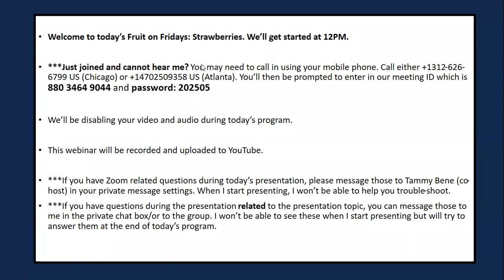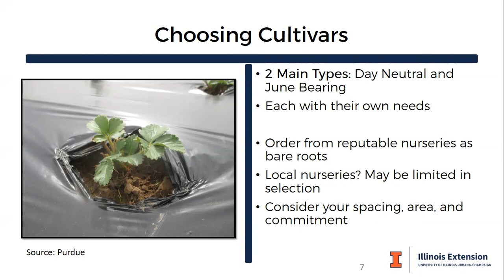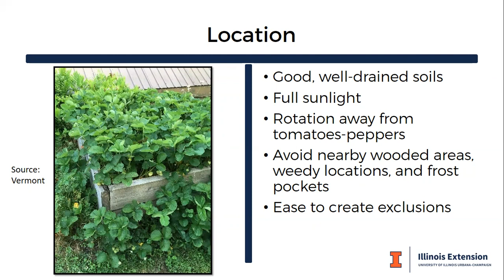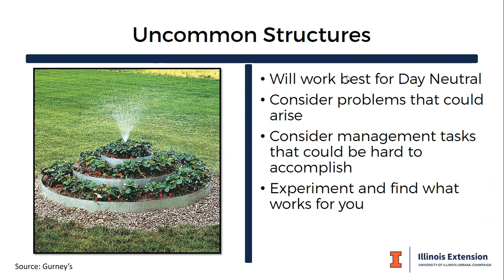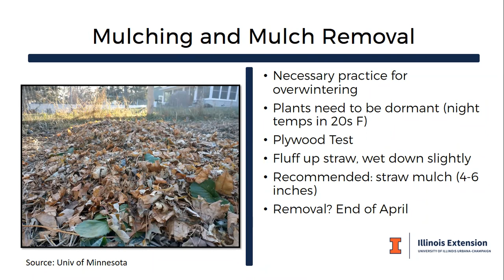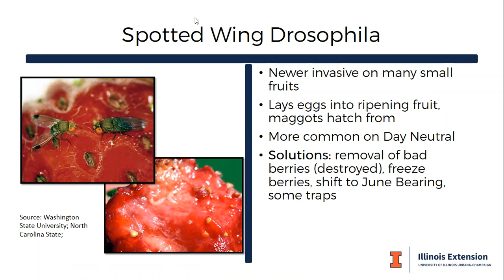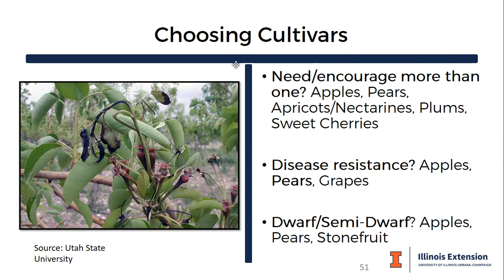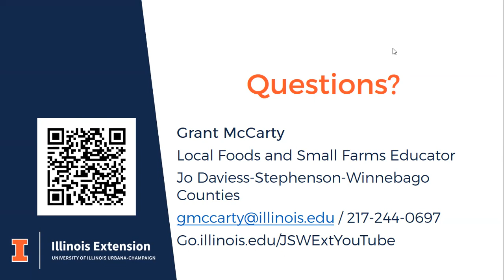Fruits on Fridays: Strawberries and Wrap-Up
Delivered by Grant McCarty, Local Foods and Small Farms Educator for University of Illinois Extension, this class goes over the basics of getting started in strawberries and wraps up our series. Click 'SHOW MORE' for bookmarks.

2:48 Opportunities and Challenges with Strawberries
7:34 Strawberry Plant Structure
9:40 Choosing Cultivars
13:34 June Bearing Strawberries
16:00 Day Neutral
18:28 Other Strawberries
20:10 Disease Resistance
21:32 Location
23:23 Spacing of Day Neutral Strawberries
25:26 Spacing of June Bearing Strawberries
27:26 Containers
32:54 Uncommon Planting Structures
34:47 Day 1 Planting
37:00 First Season
39:12 Using Plastic and Landscape Fabric
41:33 Fertilizers
44:01 Mulching and Mulch Removal
47:18 Strawberry Patch Renovation
51:07 Diseases
56:33 Insects
1:00:12 Deer
1:01:05 Bird
1:01:35 Chipmunks and Small Mammals
1:02:54 Harvest
1:03:57 Comparison of Everbearing and June Bearing
1:05:22 Fruits on Fridays Wrap Up
1:17:19 Questions